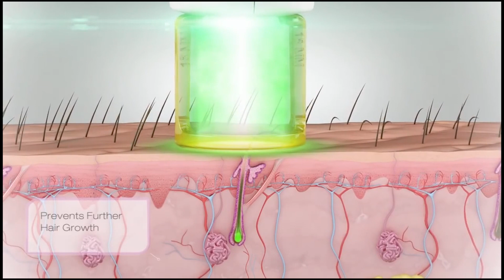[รีวิว] เลเซอร์กำจัดขนถาวรพรเกษมคลนิก ฆ่าขนคุดหายเรียบ ! Gentle YAG ขนหนวด ขนเครา ขนหน้าฆ่าสิว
เลเซอร์ขนหนวด เลเซอร์ขนเครา เลเซอร์ขนหน้า
คุยกับนุชาทางไลน์ Line ปรึกษาสิว ฟรี ฟรี ฟรี !

ครีมรักษาสิวของนุชา Oranucha Skin
ครีมรักษาสิวสเตียรอยด์ ครีมรักษาสิวเรื้อรัง